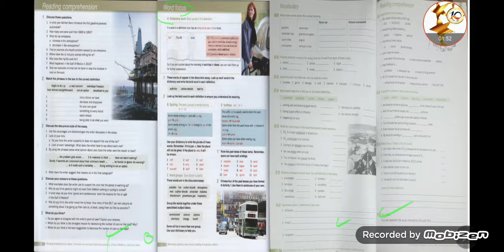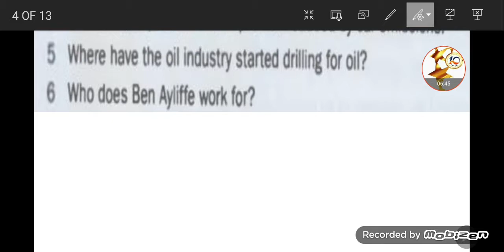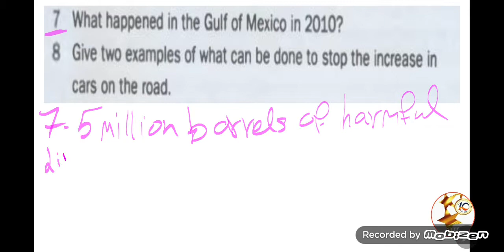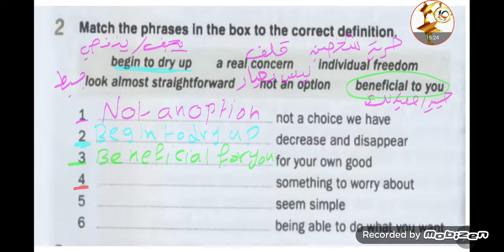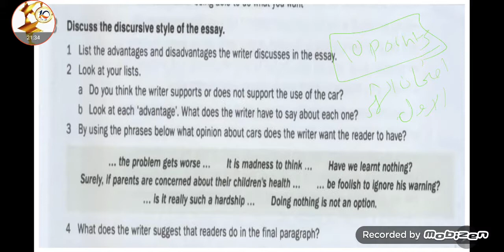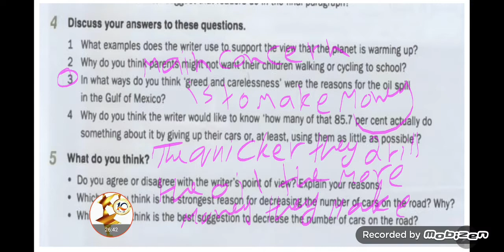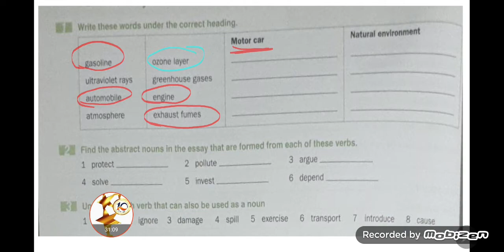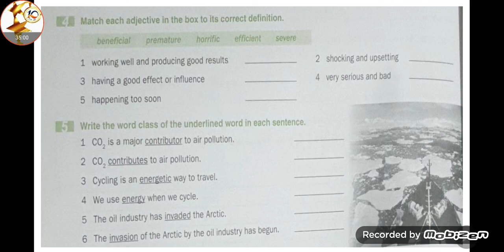English World level 9. U9. The Age of Automobile. SB & WB Answers. pages 98. 94 & 95. part 1